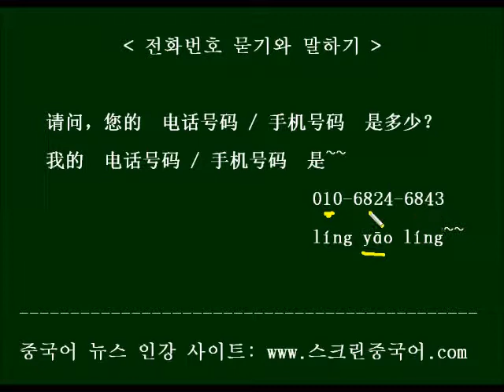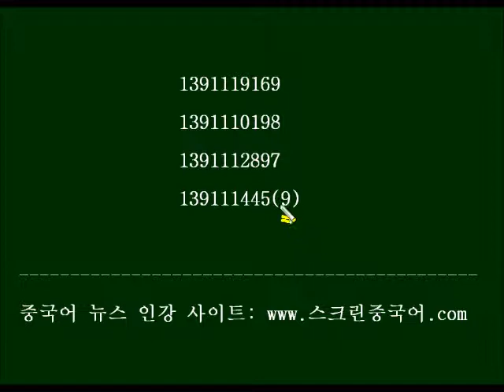중국 드라마 대사로 배우는 HSK 중국어 숫자 읽기 (전화번호)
중국어 숫자는 연습 없이 알아듣기 어렵습니다. 전화번호 4개를 빠르게 얘기하는 드라마 대사를 자막 없이 10번, 자막 넣어서 10번 반복해 놓았습니다. 받아쓰기와 따라서 말하기를 연습하세요.